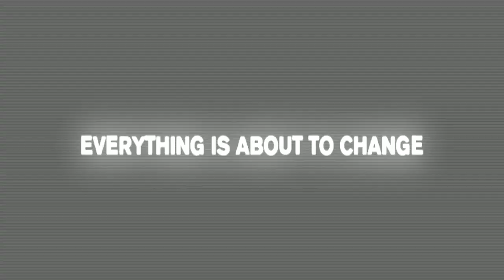Adobe After Effects Output #6 - Zombie Pandemic sa Looc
An adobe after effects output done by BSIT Student